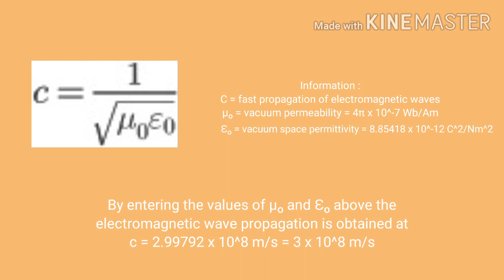Maxwells Electromagnetic Theory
Maxwells Electromagnetic Theory-Pfis19-2A-Rifati Aisyah Hakima-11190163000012

MAXWELL’S ELECTROMAGNETIC THEORY

Maxwell's theory was put forward in 1864, by the British physicist James Clerk Maxwell, the theory that light is a wave propagation produced by a combination of electric and magnetic fields. Waves produced by electric fields and magnetic fields are called electromagnetic waves. Electromagnetic waves are transverse waves that can propagate in a vacuum. This is what causes solar radiation to reach the earth's surface.
In 1865, Scottish scientist, James Clerk Maxwell (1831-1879), stated that the electric and magnetic fields are closely related. Maxwell realized that if an electric current flowed back and forth, that current could cause varying electromagnetic waves that emanated out at very high speeds. The calculations show that the electromagnetic waves radiate at the speed of light. Based on this, Maxwell concluded that light itself is a form of electromagnetic waves.
The first experiment carried out by Hans Christian Oersted (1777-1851), showed that the electric current can make the compass needle change direction. This proves that around an electric current there is a magnetic field. Then, the French scientist Andre Marie Ampere (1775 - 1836), found that two wires with an electric current can be made to pull or reject, just like a magnet.
With Maxwel's theory of electromagnetic waves uniting these two theories where according to Faraday "the electric field can be generated from changes in the magnetic field"
With Maxwel's theory of electromagnetic waves unites Newton and Huygesa's theories of the science of light. According to Maxwell's theory of electromagnetic waves that light is a form of radiation of electromagnetic waves. Electromagnetic waves generated by accelerated charges consist of a magnetic field B and an electric field E that vibrates perpendicular to each other and both are perpendicular to the direction of wave propagation. So that electromagnetic waves include transverse waves.
With Maxwel's theory of electromagnetic waves, Maxwell calculated the fast propagation of electromagnetic waves with equations :

Information :
C = fast propagation of electromagnetic waves
μₒ = vacuum permeability = 4π x 10^-7 Wb/Am
 Ԑₒ = vacuum space permittivity = 8.85418 x 10^-12 C^2/Nm^2
By entering the values of μₒ and Ԑₒ above the electromagnetic wave propagation is obtained at c = 2.99792 x 10^8 m/s = 3 x 10^8 m/s
This value turns out to be in accordance with the propagation of light in a vacuum. With this result Maxwell said that light is electromagnetic waves. Like mechanical waves, light experiences wave symptoms in general, namely reflection (reflection), refraction (refraction), interference, diffraction and polarization.

[Video ini di buat untuk memenuhi tugas mata kuliah bahasa inggris. Dosen Pengampu : Mrs. Viviana Lisma Lestari, M.Pd.]